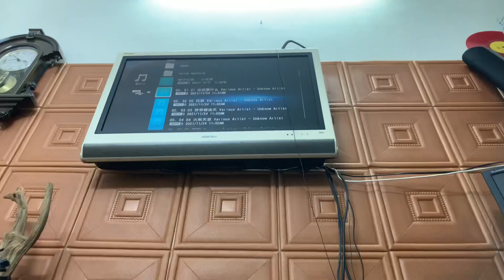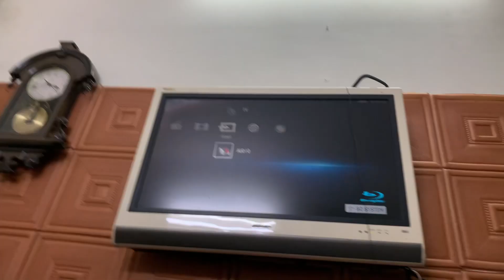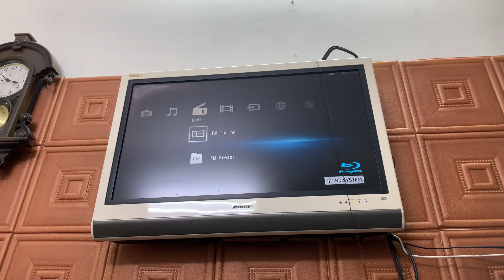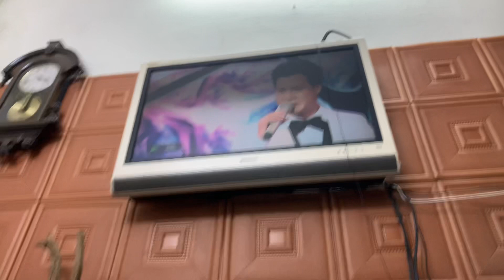Đầu 5.1 sony e690